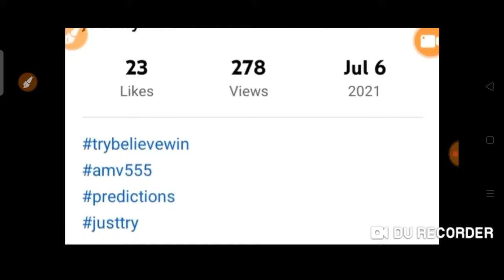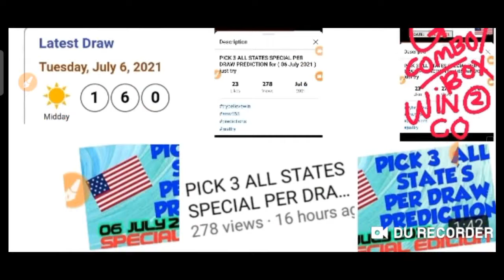CONGRATS ! 2 STATE'S for Winning Pick 3 ( SC 761 & CO 160 ) ON SPOT🎯 16 hrs ago 06 JULY 2021 Draw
CONGRATULATIONS TO 2  STATE'S for Winning :
PICK 3

 SC 761 STRAIGHT 🎯
 CO 160  BOX 🎯

ON SPOT ! WIN

06 July 2021 Draw

BET WISELY
Happy WINNING
Good luck